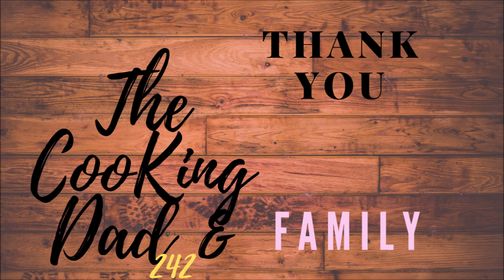Quick And Easy Sweet Potato Bread Pudding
Oh Yes! you will enjoy this easy to make Sweet potato bread. So deliciously good , it is sure to be a crowd pleaser.

Ingredients:
Step 1:
8 Cups Of Graded Raw Red Sweet Potato or Yams
1 Egg
1 Cup Milk
1 Tbsp. Vanilla
1 1/4 Cup Sugar
2 1/2 Cup Flour

Step 2:
Grease and Flour pan
Bake on 350 degrees
until edges pull from sides of pan or for 2 1/2 hours

Step 3:
Let cool completely
24 hours is best